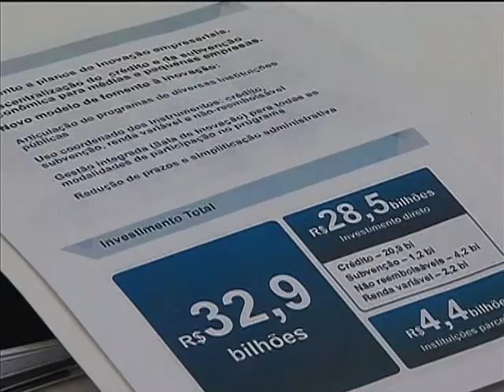Setor empresarial brasileiro ganha estímulo para inovação tecnológica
NBR NOTÍCIAS - 14.03.13: Nesta quinta-feira (14), a presidenta Dilma Rousseff anunciou um pacote de medidas para estimular à inovação das empresas brasileiras, o  Inova Empresa. As medidas vão garantir inovação tecnológica, produtividade e competitividade nos setores industrial, agrícola e de serviços. Serão investidos R$ 32,9 bilhões em pequenas, médias e grandes empresas até 2014. Durante o discurso, a Dilma Rousseff destacou a importância do governo garantir taxa de juros menores, períodos de carência e prazo para pagamentos maiores para que o Brasil se torne mais inovador. As linhas de financiamento serão disponibilizadas pelo Banco Nacional do Desenvolvimento Econômico e Social (BNDES) e a Financiadora de Estudos e Projetos (FINEP). O Plano Inova Empresa também criou a Empresa Brasileira de Pesquisa Industrial (Embrapii) com orçamento de R$ 1 bilhão.